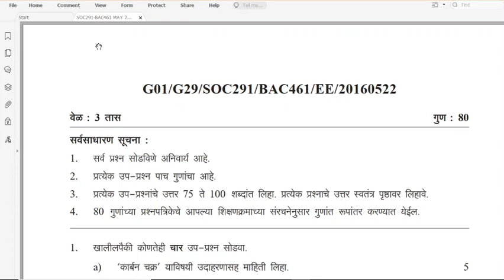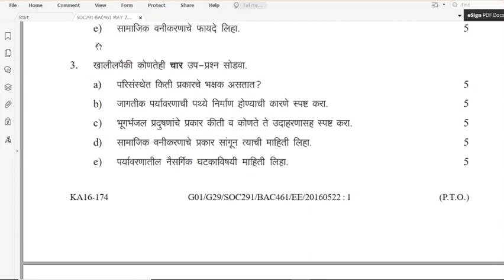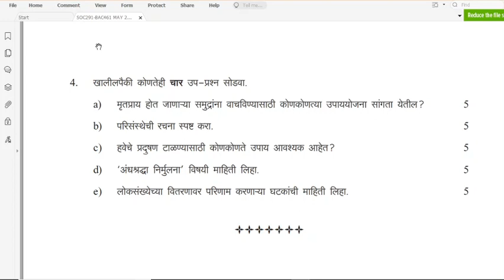YCMOU previous year exam paper May 2016.Sub SOC 291 TYBA